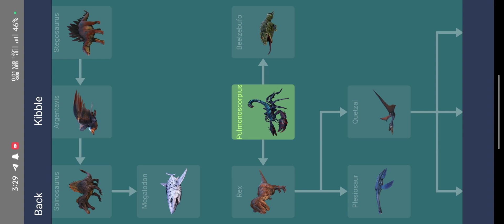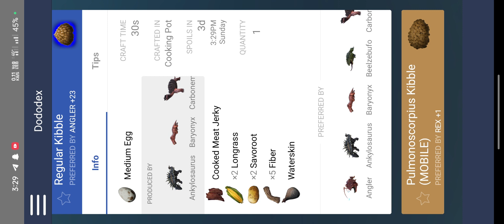Ark Survival Evolve Mobile Ep 6 || taming Carbonemys, Phiomia, Baryonyx,Parasaur,Pteranodon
In this thrilling episode of Ark Survival Evolved Mobile, players embark on a daring journey filled with taming adventures and the pursuit of powerful creatures. The episode takes us deeper into the immersive world of Ark Survival Evolved, where survival instincts are put to the test.

The episode begins with the protagonist, armed with determination and survival skills, seeking out the elusive Carbonemys. With its heavily armored shell and formidable strength, taming the Carbonemys becomes an exhilarating challenge. The player must carefully approach and employ cunning strategies to win its trust and successfully tame this ancient reptilian behemoth.

Next on the list is the Phiomia, a unique creature known for its exceptional carrying capacity and resource gathering abilities. In this episode, players venture into dense jungles and vast plains, carefully observing and tracking Phiomia herds. The process of taming involves establishing a bond with these gentle giants, coaxing them into becoming loyal companions and valuable assets in the player's quest for survival.

As the episode progresses, the spotlight shifts to the Baryonyx, a fearsome predator that rules the waterways. Players navigate treacherous rivers and murky swamps, employing strategic planning and agility to tame this carnivorous aquatic creature. With its impressive size and predatory instincts, the Baryonyx offers players a formidable ally in their quest for dominance.

Moving on to the Parasaur, players find themselves venturing into open grasslands and lush forests. With its keen sense of awareness and ability to detect threats from a distance, the Parasaur becomes an invaluable companion for survival. Through patience and careful interaction, players tame and train this remarkable herbivore to enhance their defenses and expand their horizons.

Lastly, the episode features the magnificent Pteranodon, a breathtaking flying reptile that offers players the gift of flight. Players traverse majestic landscapes and scale towering mountains, working tirelessly to establish a bond with the Pteranodon. Taming this majestic creature requires a delicate balance of trust-building and aerial maneuvering, rewarding players with the ultimate freedom to soar through the skies.

"Ark Survival Evolve Mobile Ep 6 || Taming Carbonemys, Phiomia, Baryonyx, Parasaur, Pteranodon" showcases the thrilling experiences and challenges faced by players as they tame and befriend a diverse range of creatures in the harsh world of Ark Survival Evolved. With each successful taming, players enhance their survival capabilities and inch closer to becoming true masters of the wilderness. So, join in the adventure and witness the incredible feats of taming and bonding in this action-packed episode.